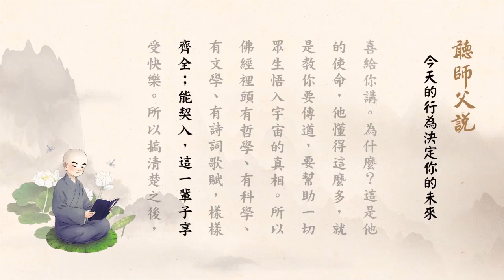Nghe Sư Phụ Nói tập 96: Hành Vi Hôm Nay Sẽ Quyết Định Tương Lai Của Quý Vị - PS Tịnh Không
NGHE SƯ PHỤ NÓI
❖ Chủ giảng: Hòa Thượng Tịnh Không
❖ Chuyển ngữ: Diệu Hiệp
❖ Ban biên tập: Pháp Âm Tuyên Lưu
❖ Diễn đọc: Phật tử Thiện Quang